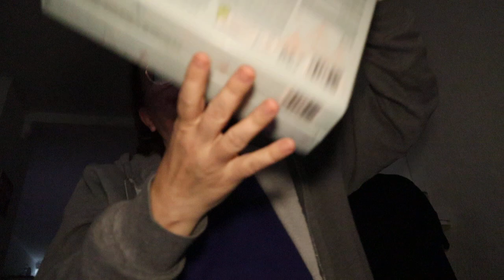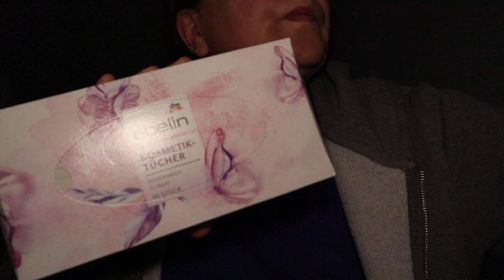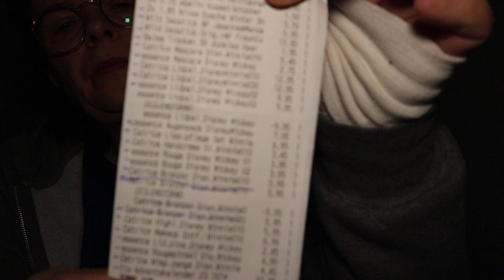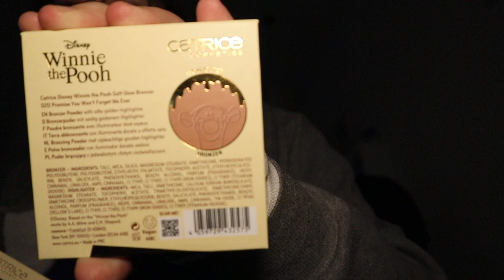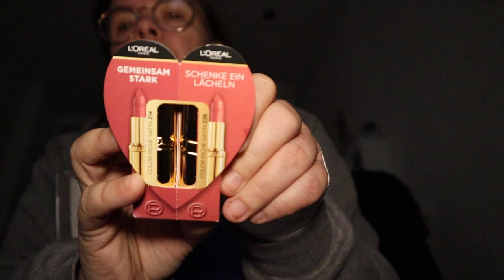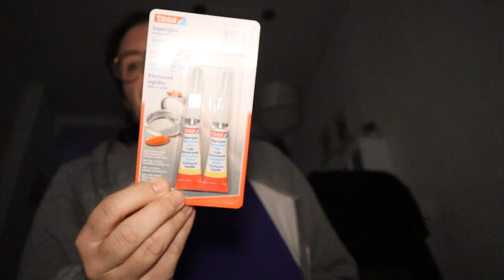grote shoplog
van conny